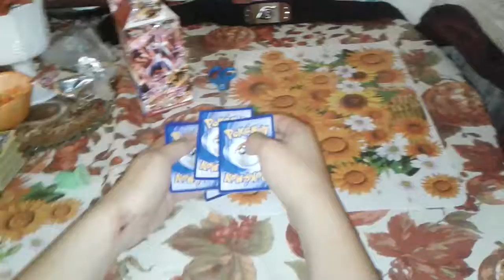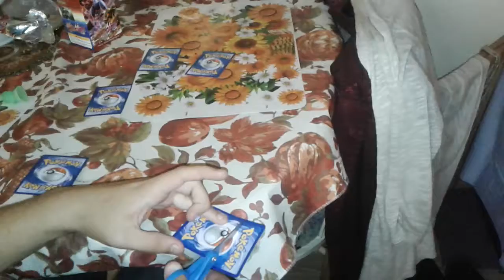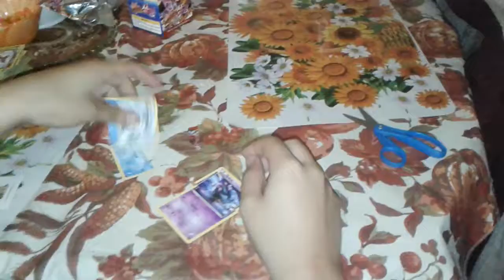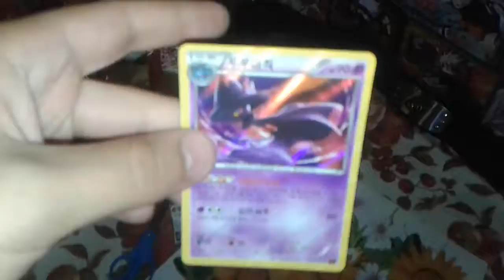FLIP IT OR RIP IT! Korean Pokemon booster pack opening part 9 FINAL!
The link: